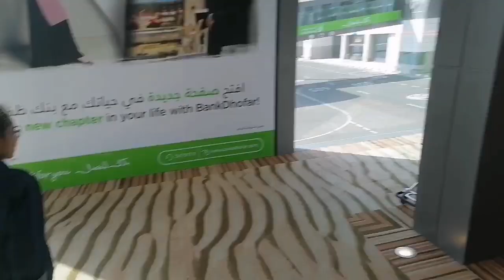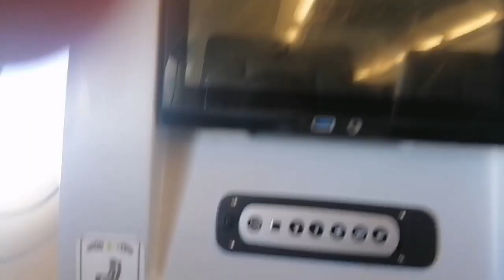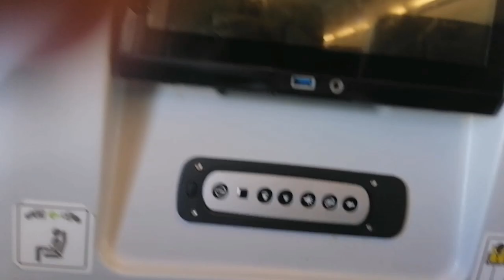অনেক বছর পর বাংলাদেশ যাচ্ছি 🥰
Musician: @iksonmusic